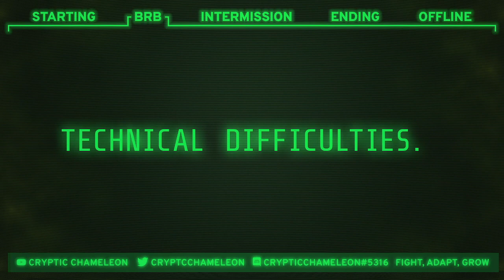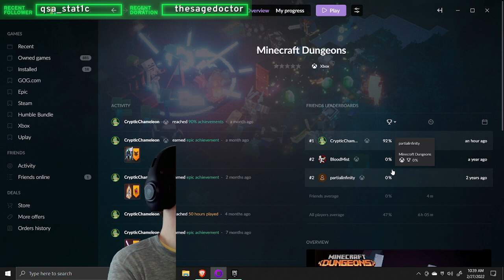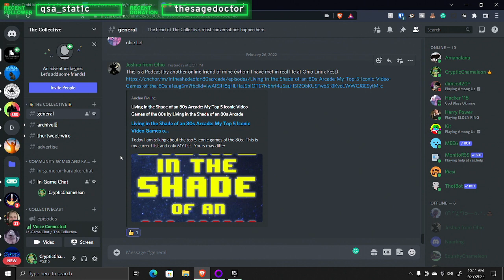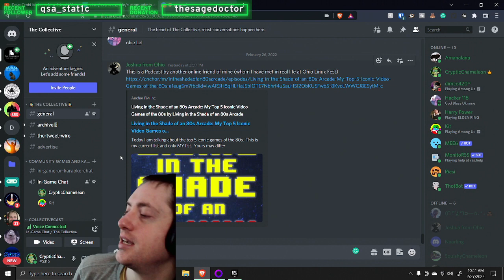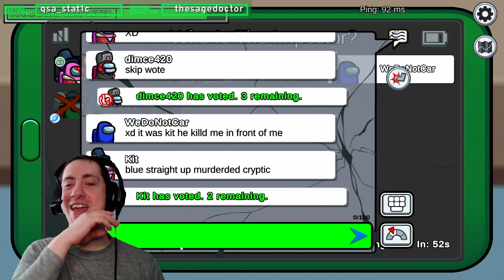Sythe Soul Sunday with Kit - 2/27/22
Kit and I start off with a good chunk of Minecraft Dungeons, but Kit gets kicked for emote spamming.

We then take on each other in Among Us!